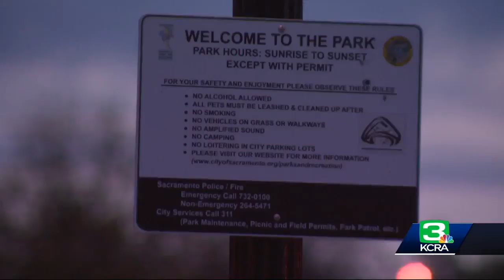School: Natomas student followed by men in van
Sacramento police are investigating a report that two men in a van followed a middle school girl from a Natomas bus stop. The girl's mother called police Wednesday morning. She said her daughter was followed by the men after she got out of Natomas Pacific Pathways Prep Middle School around 3:30 p.m. Tuesday. The girl said after she got off the bus near Burberry Park, two men in a van approached her. She said the driver said her dad sent them to pick her up. Get the full story in the video above.